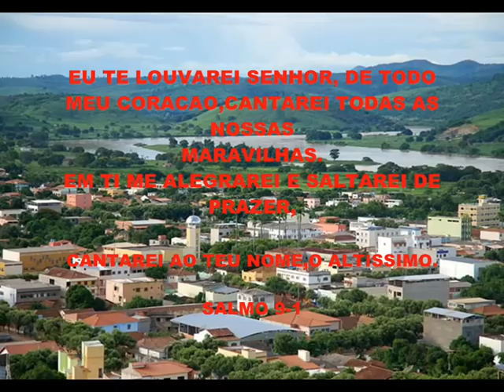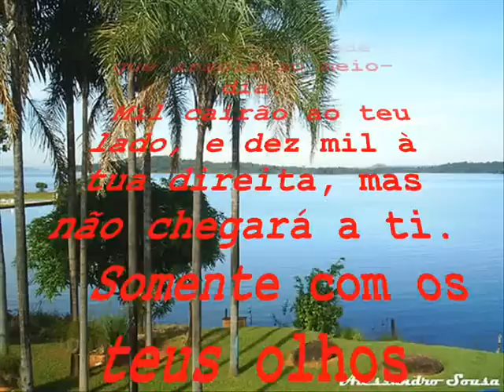QUEM TE VIU QUEM TE VE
LS VIDEO